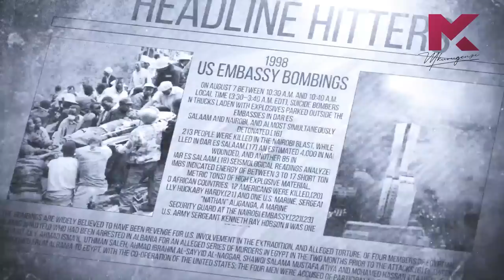American Nightmare In Somalia - Headline Hitters 5 Ep 4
In 1993, the American military faced a horrific ordeal in Somalia that would haunt them for years. Initially, the U.S. had arrived in 1991 to provide aid after Somalia was devastated by inter-clan clashes and drought during a UN mission. But one rebel leader, Mohamed Farrah Aidid, saw the UN presence as a threat to his control, believing they were there to disrupt the fragile "peace" in his territory.
When U.S. intelligence uncovered a meeting organized by Aidid, they planned a swift 19-minute raid to capture him. But what should have been a quick operation spiraled into an all-night battle. A fierce shootout broke out when the dusty terrain of Somalia blew their cover, plunging the mission into chaos.
This is the gripping story of how a simple raid turned into one of the U.S. military’s most harrowing nights. Watch to find out how it all unfolded!